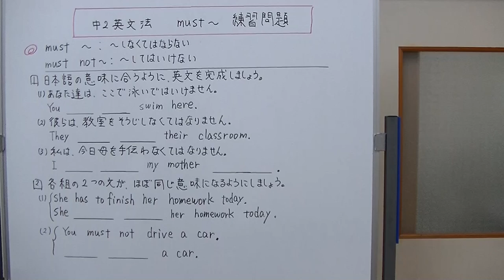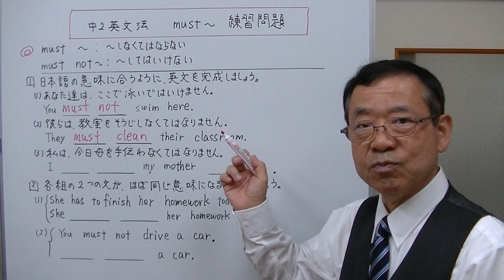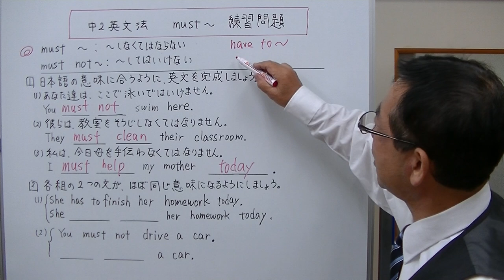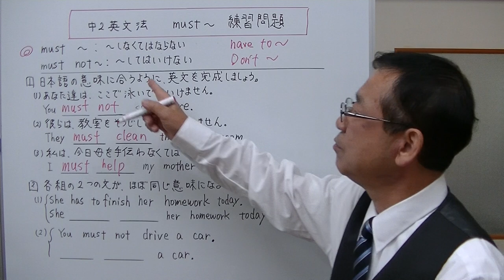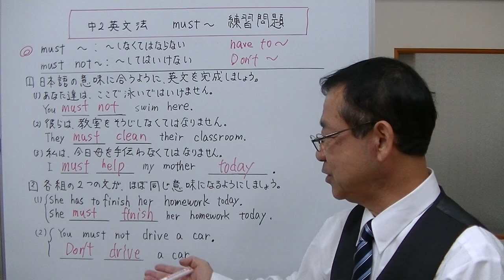【中2英文法】⑬‐2 must～ 練習問題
must～の練習問題を解いて、意味や使い方に慣れましょう。